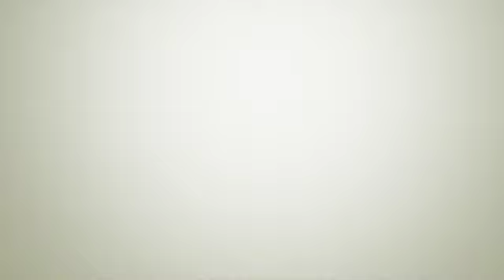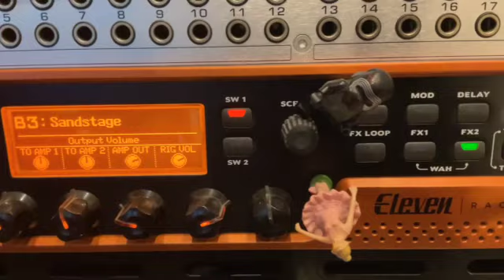O=mc2 "Kalimba"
from O=mc2 LP